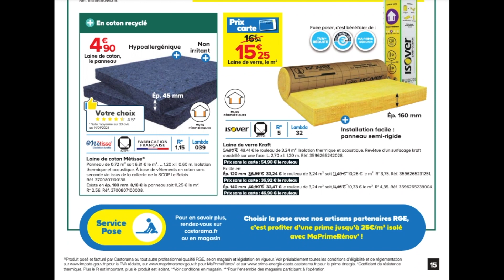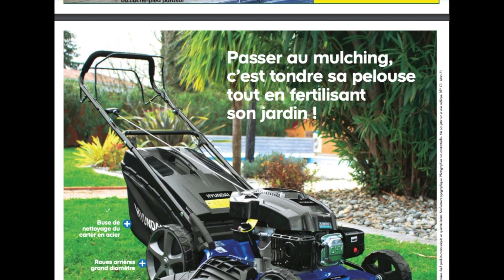Catalogue CASTORAMA du 3 au 15 Mars 2021 : Arrivages et promotions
A bientôt